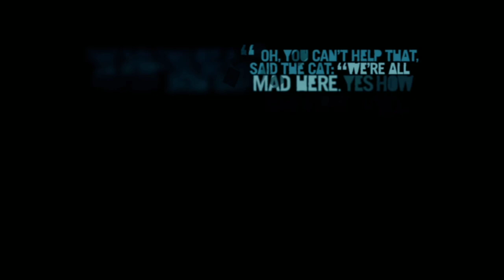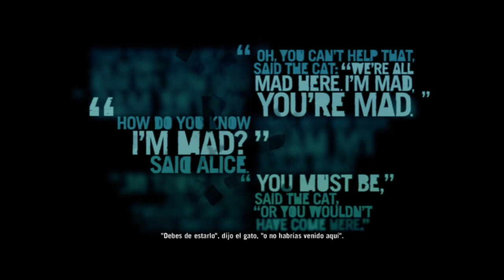Un Loco Desafortunado - Farcry 3 - #14